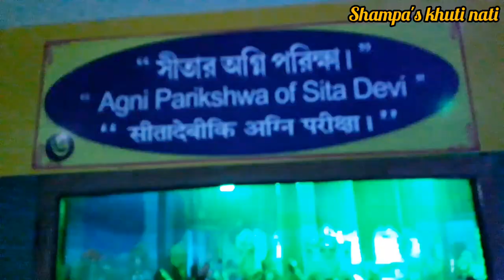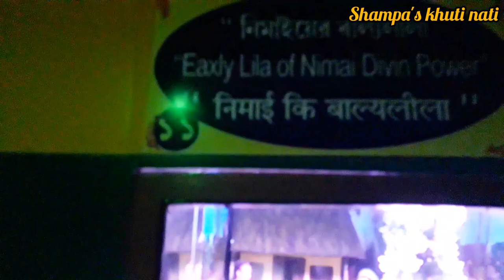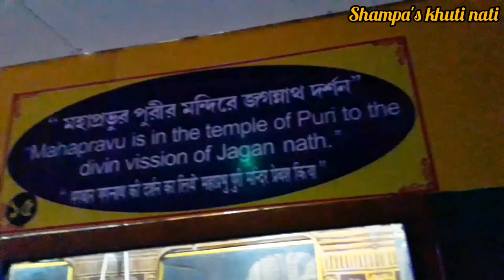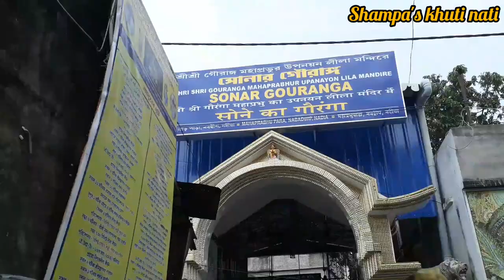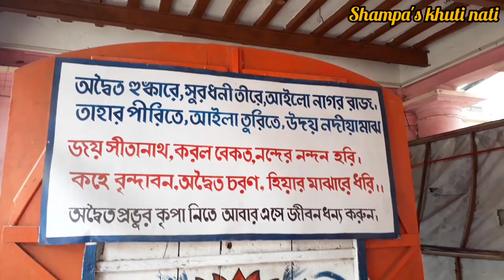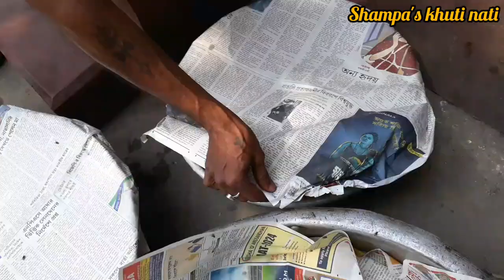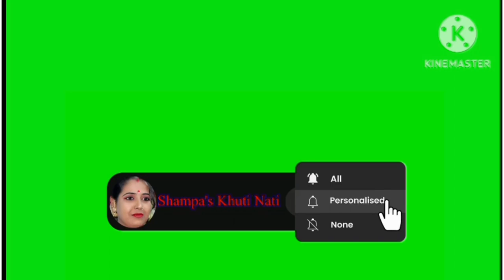মায়াপুর থেকে নবদ্বীপে কিভাবে গেলাম /Mayapur Nabadwip travel 🚒 @shampaskhutinati4053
Hi friends,
Thankyou and take care 💗💛